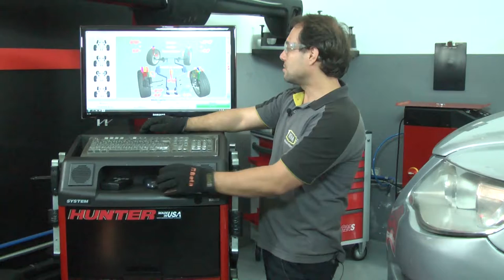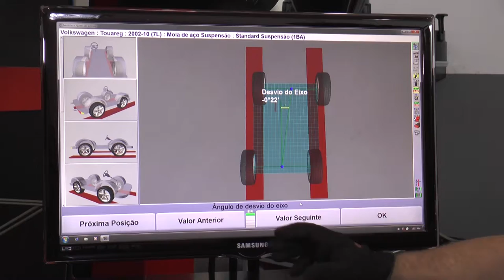Dicas WRA Alinhamento correto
Dicas WRA 4  Alinhamento correto